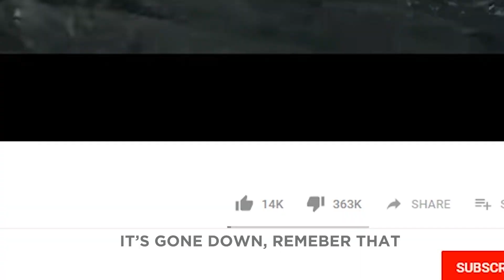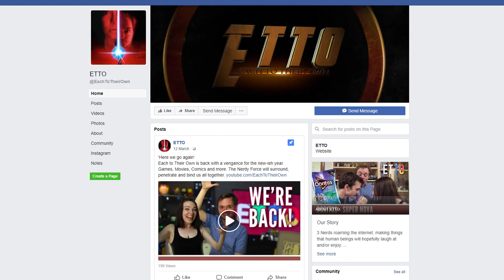Don't Play DIABLO: IMMORTAL...If You Don't Want To | theUPLOAD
We break down the happening's of this years Blizzcon and the terror that was Diablo Immortal, as well as break down the best bits of the latest Smash Direct.